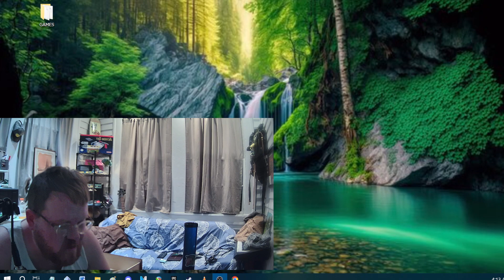The BITES off of ppl are unreal